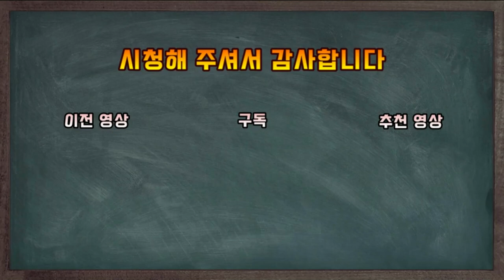이의방. 문신들과 의종의 개무시로 인해 모두를 도륙내고 나라를 뒤엎어버린 장본인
온갖 멸시와 무시를 당하던 무신인 이의방은
어느날 문신들을 모두 도륙내고 의종까지 폐위시켜버리는데요
고려 무신정권 시대를 연 최초의 무신 집권자 이의방에 대한 이야기 입니다

감사합니다!